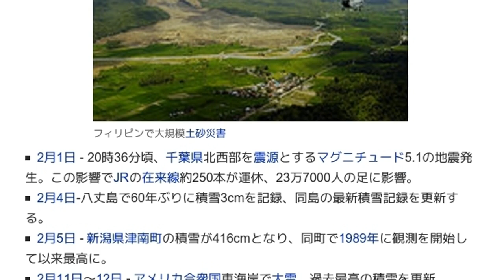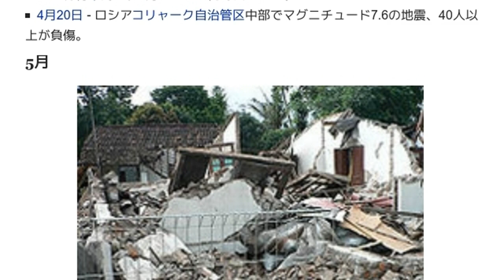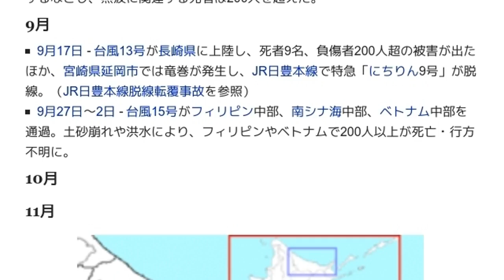「2006年の気象・地象・天象」とは ウィキ動画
ウィキを動画で読む「2006年の気象・地象・天象」のウィキ動画です。